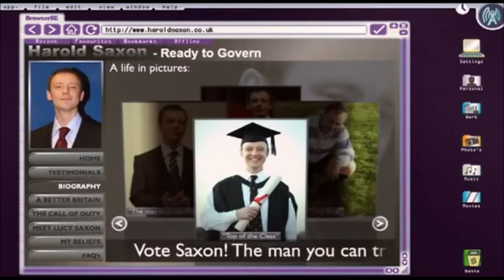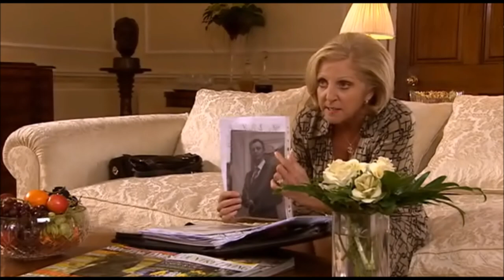Doctor Who - The Sound of Drums - Who is Harold Saxon?